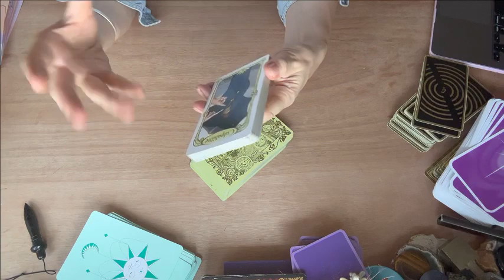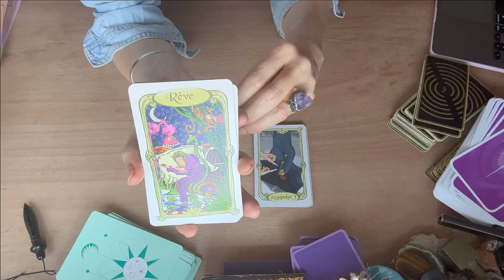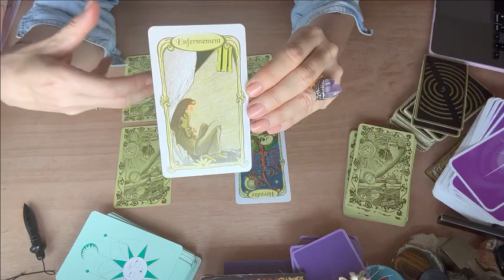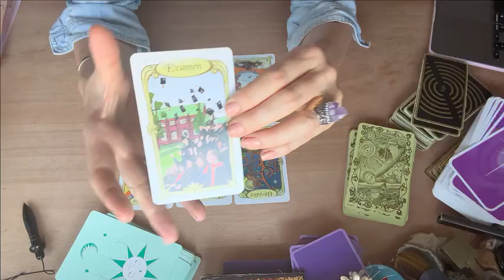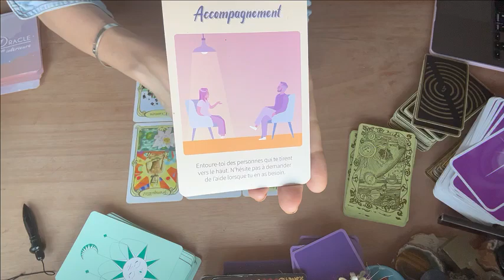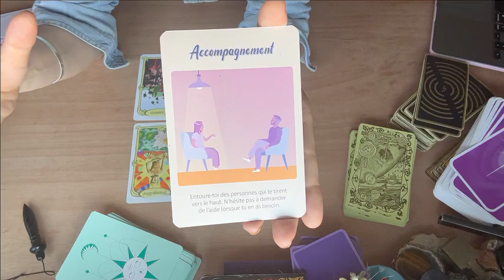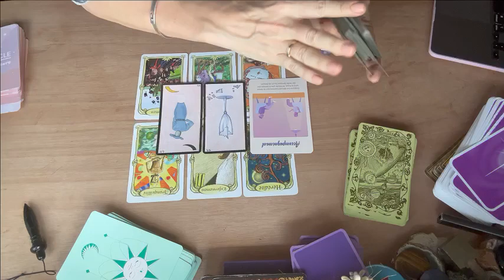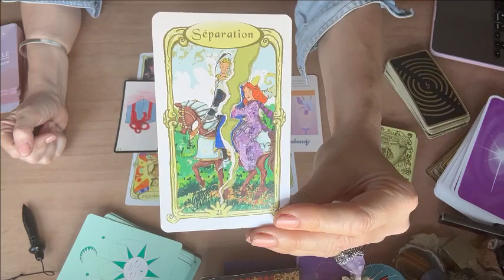POISSONS 🍀Nouvelle stratégie pour contourner la situation | HOROSCOPE JUIN 2023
Amis poissons voici votre horoscope du 15 au 30 juin2023 . je suis Lisa, cartomancienne et énergéticienne et je vous aide à trouver des clefs concrètes d'épanouissement et vous accompagne avec bienveillance vers votre potentiel

🙏 POUR RECEVOIR TOUJOURS PLUS DE SOUTIEN 🙏